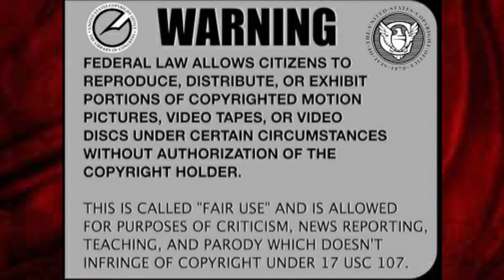Sovereign Citizen does not consent to his warrant. Gets owned - FAIL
We find ourselves in Petersborough, Ontario Canada for this Sovereign Citizen.
Fresh from a rally and protest, he does not consent when he and his girlfriend get stopped.
They have the warrant, showed it to him …
But, do they NEED his consent??

Safelight might.

Many special thanks go out to our Channel Members:
KING LEO 9, Tani Aye, bandon, Robert Morley, Blessed With A Perfect Life,
LED_ZEPPLIN- Warewolfgirl- 73, Chris Kelling,
Anne D, WW Goddess Of Truth,
Pedro Whack-a-mole, ArchAnglAzreal & Grendel S Rage.